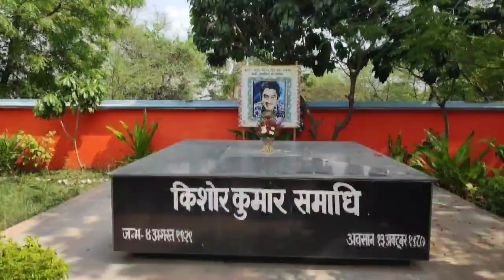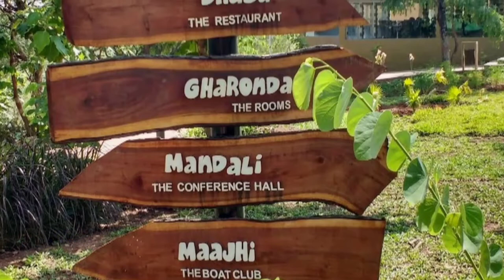Khandwa Fact & 10 Best tourist Places.📍 Khandwa me ghumne ki jagah hindi me.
Khandwa me ghumne ki 10 Sabse khubsurat jagah.
Best Tourist Places in khandwa hindi me.